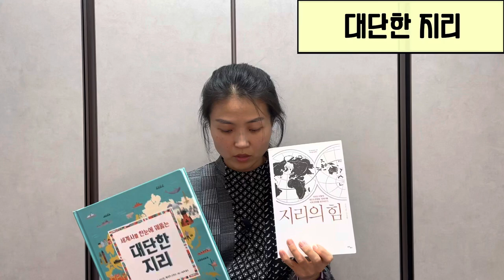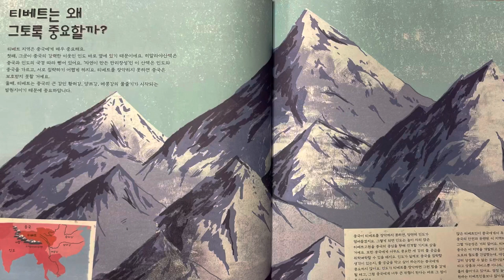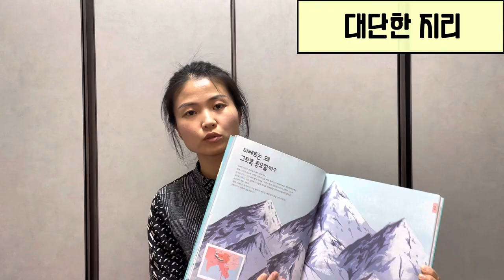유진쌤의 책책책 - 134. 대단한 지리 (6학년 이상)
초등교사 유진쌤이 아이들이 읽을만한 책을 직접 읽고 소개합니다. 오늘은 지리의 힘의 어린이 버전인 대단한 지리를 소개해요.